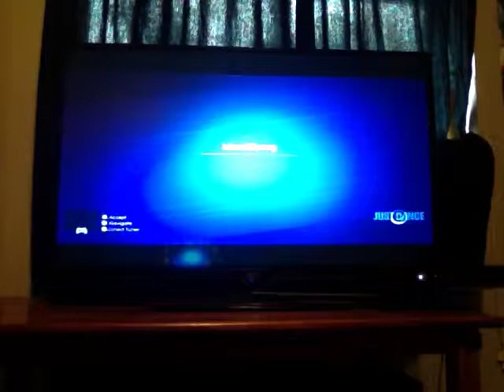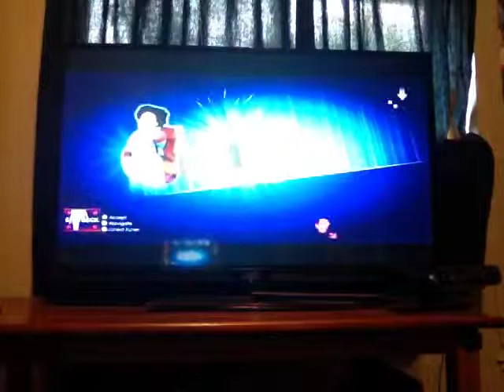Just Dance - 2014 Ghostbusters (Gametime w/omitchell75